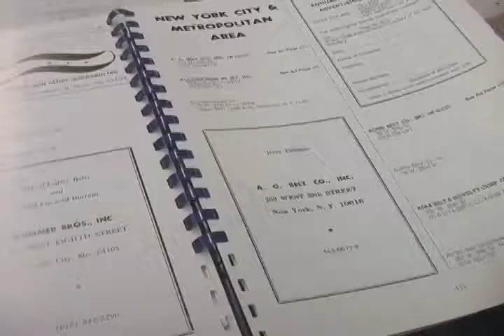CLOSETTOUR: Sherry Accessories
Terry Schwartz, a Manhattan belt manufacturer, talks about his experience in the New York City Garment District.